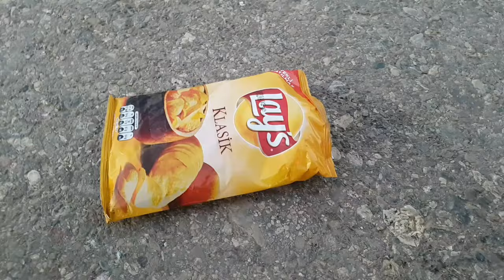EXPERIMENTS: CAR VS SOCCER BALL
EXPERIMENT: CAR VS SOCCER BALL
Experiment: the car versus the watermelon crushing things by car
Crushing Crunchy and Soft Things By
I will be very happy if you write me
 what you want to see in my next video